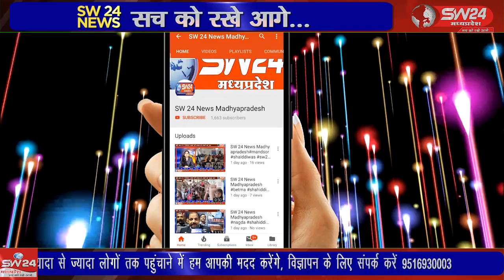ग्राम हतोला में मनरेगा योजना में मजदूरी के 2 माह बाद भी मेहनताना नही मलने से मजदूरों में आक्रोश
खरगोन जिले में कसरावद जनपद के ग्राम हतोला में मनरेगा योजना में मजदूरी के 2 माह बाद भी मेहनताना नही मलने से मजदूरों में आक्रोश देखा जा रहा है। खरगोन से जयंत गुप्ता की रिपोर्ट